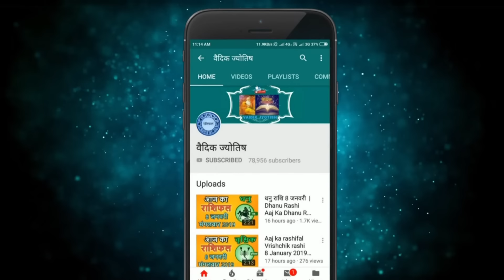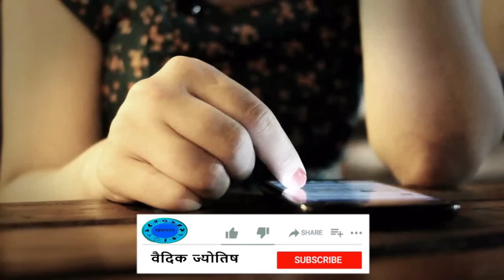मीन राशि 21 जनवरी रविवार | Meen Rashi 21 January 2024 | Aaj Ka Meen Rashifal Pisces Horoscope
@वैदिक ज्योतिष
meen rashi 21  January 2024
21  January meen rashi
meen Rashi January 2024
Dainik Rashifal,Horoscope,Astrology
21  जनवरी   मीन राशि
आज का राशिफल मीन राशि
मीन राशिफल